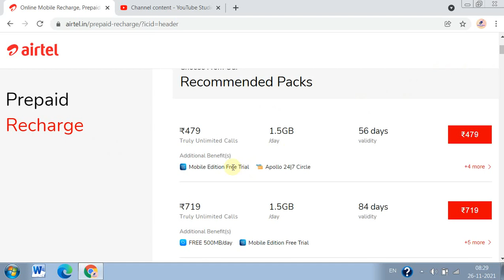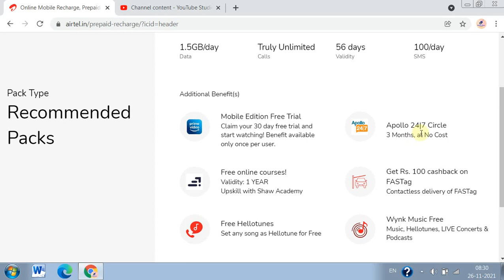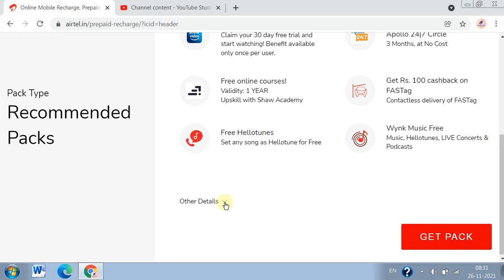Airtel 479 Plan Full Details in Hindi | Best Plan for 2 Months Validity